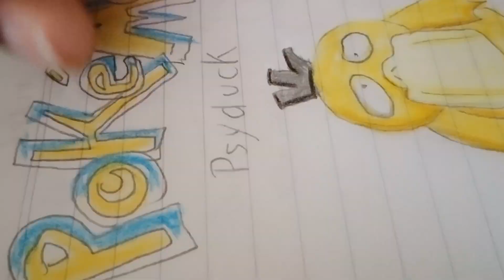special for 44 55 and 66 Subscribers And happy christmas everyone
Minecraft building stop motions, drawing So watch žil the end🙂And happy hollydays